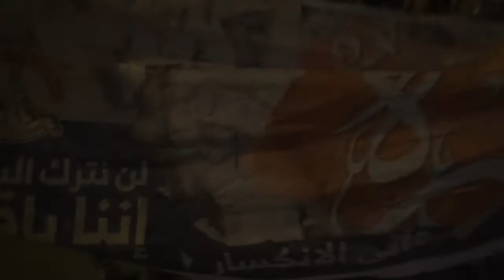مسيرة "ثورة تأبى الأنكسار" في بلدة سماهيج 6/6/2015 Bahrain